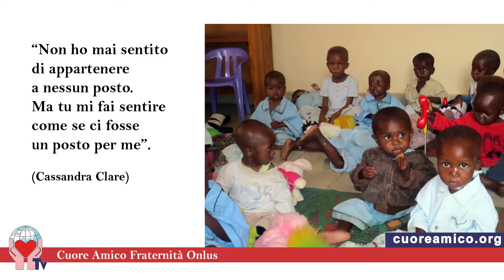Cuore Amico Tv. Suor Patrizia Mondini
I bambini della missione di Bukavu (Congo R.D.) vivono in casa con le loro famiglie ma le suore Dorotee da Cemmo si preoccupano che vadano a scuola e che stiano in salute. Le suore controllano anche che tutti seguano le lezioni con profitto. Sosteniamo questo progetto!